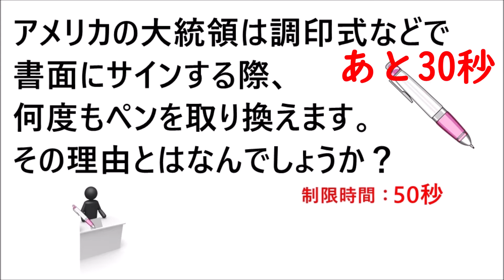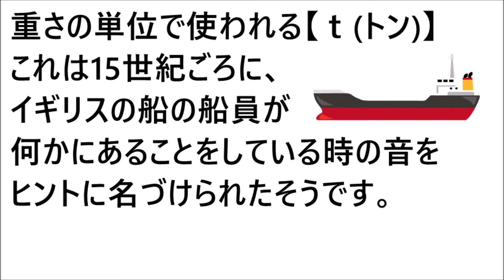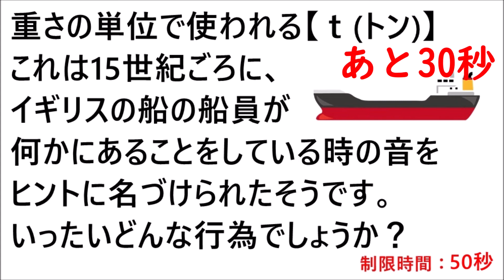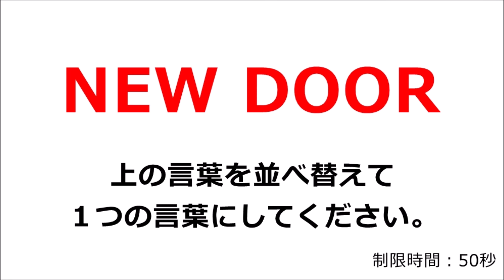【PQテスト】雑学クイズが2問と、とんちクイズが1問(iq問題)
脳を刺激する！

【pqテスト／頭の体操】水平思考クイズ１問と論理クイズも１問〔iq問題〕

【頭の体操／pqテスト】水平思考クイズ２問（実際に学校で出された珍問題含む）『IQ問題』

【iq問題／頭の体操】論理クイズと、水平思考クイズが１問づつ『pqテスト』

【頭の体操／IQテスト】水平思考クイズと、論理クイズを１問ずつ【PQ問題】

【考えるっておもしろい。】論理クイズ入門編と、簡単な水平思考クイズ。解説つき正解発表あり。【IQ問題】

【頭の体操／IQテスト】お金にまつわるクイズ。計算問題と水平思考問題を一問ずつ。解説、正解有り

【レッツ シンク!／頭の体操】論理（詭弁）クイズと水平思考問題を一問ずつ、計２問。解説、正解有り『IQテスト問題』

【頭の体操／柔軟な発想】とんちクイズと水平思考クイズが一問ずつ。解説、正解有り『IQテスト』

【頭の体操】論理クイズと水平思考クイズが一問ずつ。正解は110秒後と205秒後に『IQ問題』

【頭の体操】分析力が問われるクイズと水平思考クイズが一問ずつ。解説、正解有り『IQテスト』

【頭の体操／IQテスト】錯覚してしまう論理クイズと会計学クイズ。解説つき正解発表あり。

【IQ問題／頭の体操】論理クイズと水平思考クイズを１問ずつ【PQテスト】
【iq問題／頭の体操】水平思考クイズと、とんちクイズを１問ずつ【PQテスト】